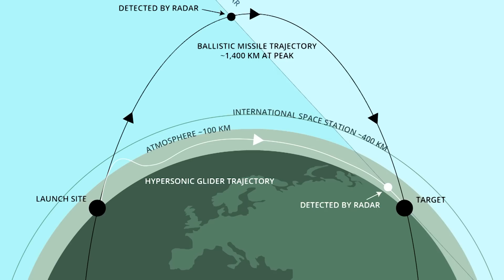Iran & U.S. Nuclear Talks to RESUME; Russia & Syria Paratroopers JOINT DRILL | Watchman Newscast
On today's Watchman Newscast, host Erick Stakelbeck reports that the U.S. is set to resume nuclear talks with Iran—just as Iran launches a rocket into space. Plus, a secret meeting between the U.S., Israel and Arab countries to coordinate against Iran’s growing missile and drone capabilities. And finally, Russian and Syrian ties strengthen as the two countries conduct their second joint military exercise month. What could they be preparing for? Watch now on the Watchman Newscast!